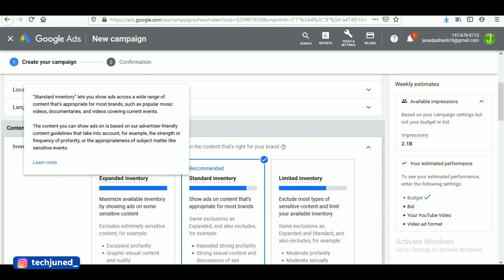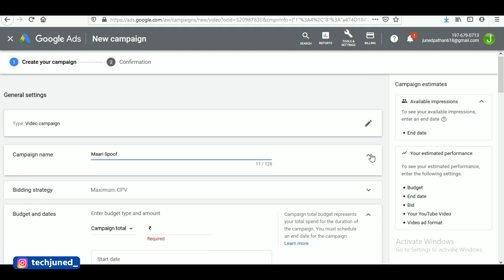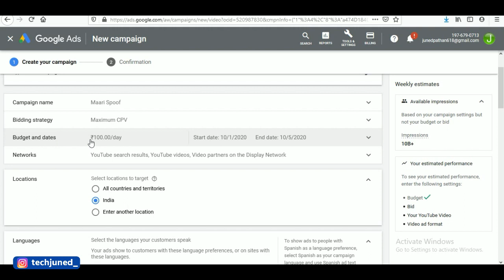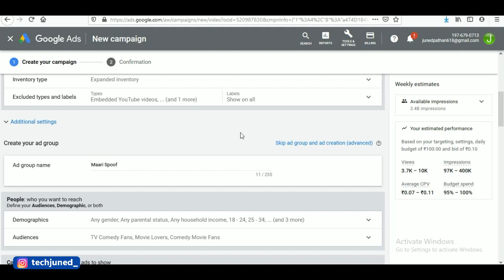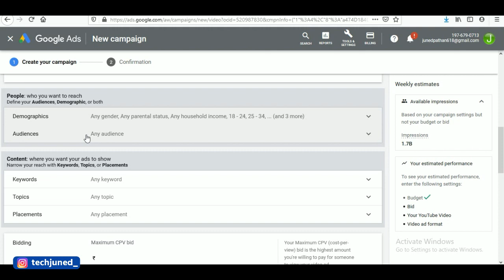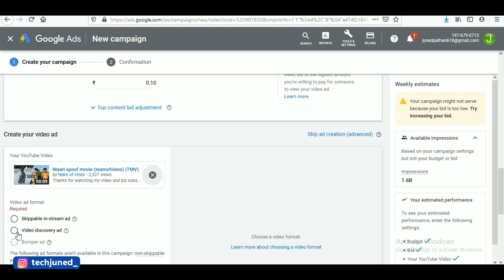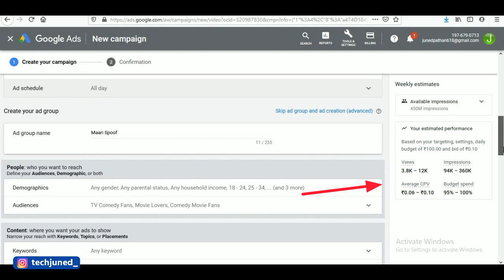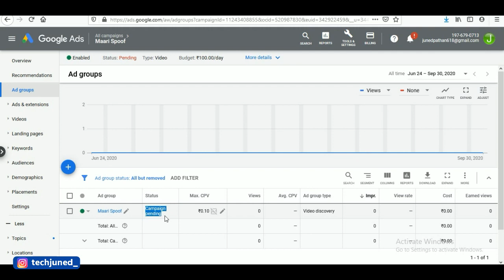Google Ads Se Video Promote Kaise Kare 2023 | How To Promote Youtube Video On Google Ads 2023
About Video :-
              hello guys aaj ke video me ham bat karne wale hai Google Ads Se Video Promote Kaise Kare ager aapko kam paiso me jyada views chahiye to video ko pura jarur dekhna is video me aapke sath kuch strategy share karne wala hu jisse aapko kam paiso me jyada views milenege.

Queries Solved :-
1) how to promote youtube videos with google ads campaign
2) how to promote youtube videos with google adwords campaign
3) how to promote youtube videos in google ads
4) promote youtube videos in google adwords
5) promote youtube video adwords
6) google adwords se video promote kaise kare
7) google ads se video promote kaise kare